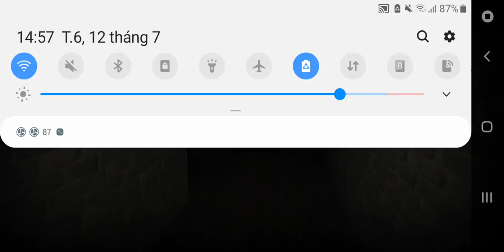Slendrina The Cellar ep 2